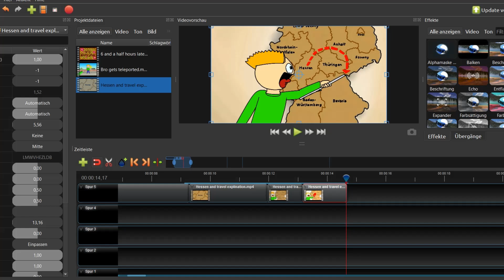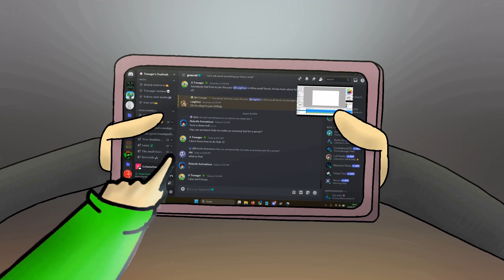My Class Trip experience.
Welcome to my epic description. Remember, this whole video has been drawn using a Computer mouse :D 💻

Remember you wishing for Fokus to come back on a Community post like a Year ago? Yeah- finally...

SCROOL TO PARAGRAPH 1 FOR: People who helped with this video 🧑🏻
SCROOL TO PARAGRAPH 2 FOR: Nessecary Music credits 📻
SCROOL TO PARAGRAPH 3 FOR: Improvements between this and my last video 📷
SCROOL TO PARAGRAPH 4 FOR: Easter eggs you can find 🥚
SCROOL TO PARAGRAPH 5 FOR: Timestamps ⌚

PARAGRAPH 1
While most of this video was made by me, here are some awesome people who made the video better: 🎞️

@YaKuu-animation  Was one guy
@CeminationEN Was another guy.
@Xumetai Was another another guy.

PARAGRAPH 2:
Here is some music that I used and need to give credit for, or I simply wanna share it with you so you can use it yourself! :) 🎧

Dyalla put some great new songs in the YouTube libary, sure I had to use them.

PARAGRAPH 3:
Every single video I get better at animating- so here's what's new: 😉

New simple, but effective intro Transition animation
First time ever using Fog
A lot of Visual Elements included.
Thanks to Jelle, Zoom can now be done in Davinci Resolve, which let's me Keep the Fancy effects while having multiple layers at different Speeds.
At sunrises, the sky slowly gets brigther now
New Fancy water reflection
I actually care if I draw my Hands facing the Right correction.
New Whosh Sound effects

PARAGRAPH 4:
Well well well. In my video, I have hidden some easter eggs. If you couldn't find them, here are they! 🥚

In 0:58 I've hidden the Ava Kris Tyson situation
In 3:24, theres a character called "Niko" or something, somebody wanted me to hide him.
Weird Slow Food existing again isn't even an easter egg anymore- it's a part of the Treeager Lore

PARAGRAPH 5:
Throughout the video- the video is split into parts. You do that by putting Timestamps in the descriptions as follows: ⌚

0:00 Planning a Class Trip be like:
0:39 Intro
0:45 Arriving in Rain - Day 1
1:28 Day 2
2:26 My Discord server is cool LOL
2:39 Day 3
2:50 Day 4
3:28 Conclusion
4:03 Outro